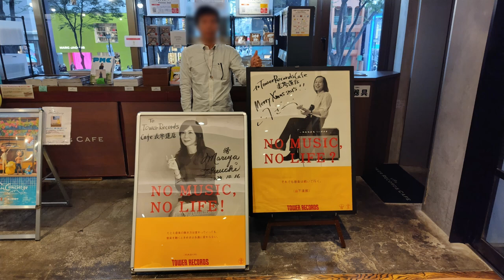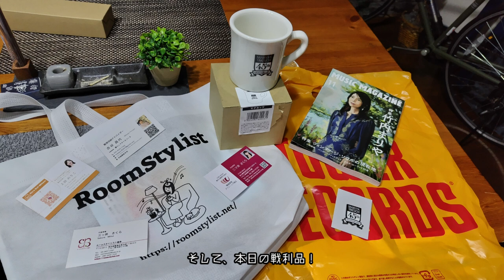まりやカフェに行きたくてメトロポリスに乗り込むもやっぱり撃沈【おやじのぼやき】/Precious Days/竹内まりや/原宿/表参道/整理収納アドバイザー/行動記録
おやじの行動記録です。超絶つまらないです。

ニューアルバム「Precious Days」の発売記念にまりやカフェが期間限定でオープンしていたので数十年ぶりに表参道に殴り込むも撃沈.
でも、ライブチケットはしっかり当選！！

人混みが嫌いです...
【目次】
00:00 オープニング
00:09 田舎を出発
00:52 原宿到着
01:49 カフェ
02:42 帰路
03:31 戦利品

撮影・編集のセンスは有りませんが生暖い眼でお守り下さい。
案件・依頼・婿に貰っても良いという方はブログより連絡下さい。